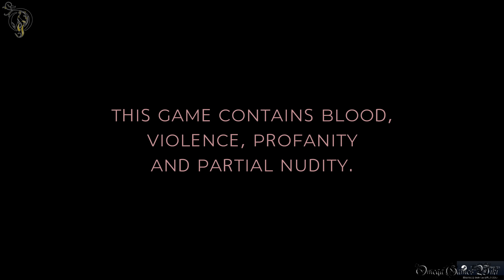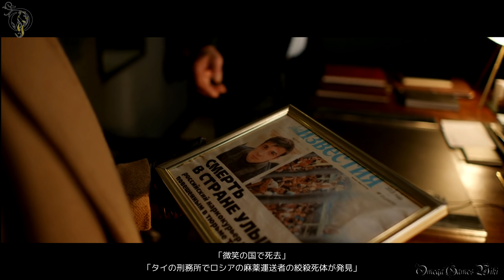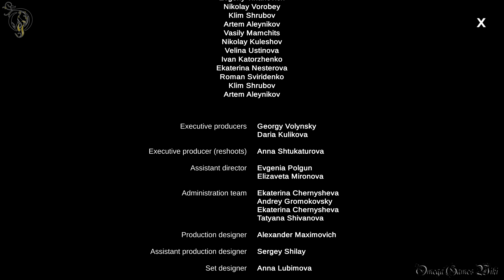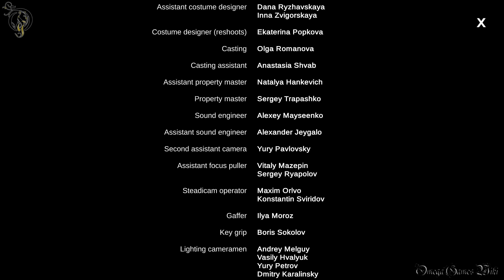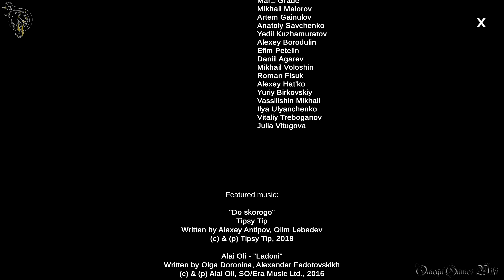【映画・実写ゲーム】SHE SEES RED - 「She is Not Angry」 Good ED Full Walkthrough（トロフィー「彼女は激怒していない」ガイド）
PC版のSHE SEES REDのGOOD ENDING「She is Not Angry/彼女は激怒していない」攻略動画です。

SHE SEES REDについて：
女探偵の巧妙な罠!!複雑に絡み合う思惑を紐解くインタラクティブムービー、フルムービーで描く怒涛の復讐劇『She Sees Red』。

ストーリー：
ナイトクラブで発生した殺人事件。その現場を訪れた1人の女探偵は立会人と思われる男たちを相手に恐れることなく持論を展開。独自の推理で事件の真相に迫っていく。
4つの結末に分岐していく多彩な選択肢と激しく移り変わる時間軸。伏線を回収しながら展開する怒涛のミステリーの推理ゲーム。

＊本作は1周目でことの始まりを体験。そこで得た情報を頼りに2周目で解明していく周回プレイ前提の設計である。

彼女の正体や犯人の詳しくの動機を知りたい方はぜひBAD ENDINGの動画も見てください：

・NEW GAME
・GOOD ENDING（She is Not Angry/彼女は激怒していない）

All copyrights belongs to Rhinotales, video was Permitted by Rhinotales.

All I Want Is U - Snake City 34:00

- ゲームタイトル： SHE SEES RED（PC STEAM版）
- 発売日： 2019年7月12日(STEAM)
- 価格： STEAM版：897円
- ジャンル ： 映画型サスペンスアドベンチャー
- ESRB : M
- 開発: Rhinotales
- 発売: Rhinotales